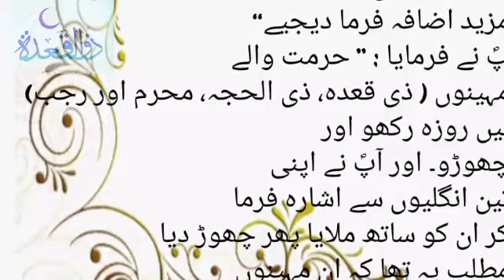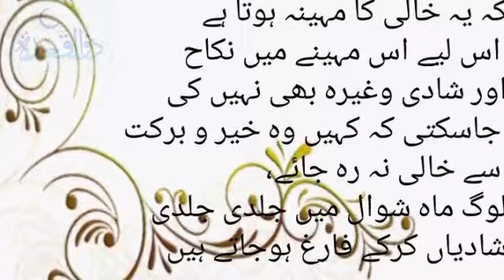Zilqad ki Fazilat/Mah e dhul qadah importance/ذی القعدہ کی اہمیت 1445/zilqad ka mahina